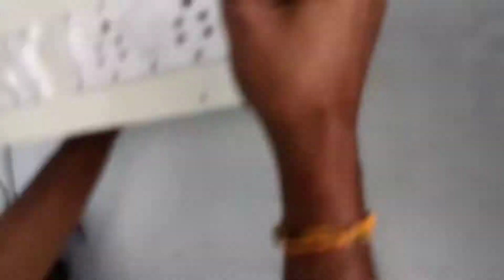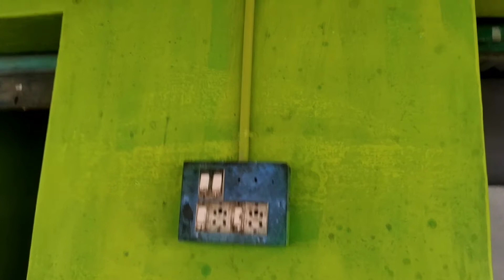open ஒயரிங் செய்வது part=3 how to simple house open wiring part 3🏠🏘🔝🔚🔛👈🇮🇳💒🙏